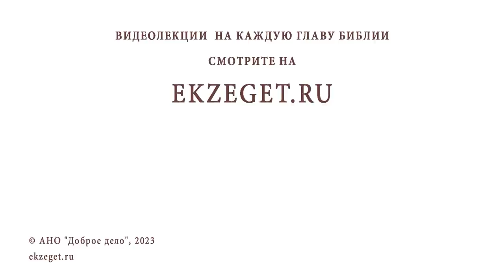Можно ли посвящать Богу не воскресный день, а любой другой ? Игумен Лука (Степанов)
Команда Экзегет.

В сегодняшнем видео на библейском портале Экзегет игумен Лука (Степанов) отвечает на вопрос: "Можно ли посвящать Богу не воскресный день, а любой другой?"

🔸  Обстоятельства жизни
🔸  Воскресный день. Литургия
🔸  Служение Богу